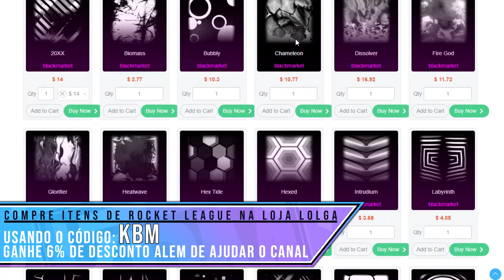FINALMENTE GRAND CHAMPION NO RUMBLE?! - Rocket League